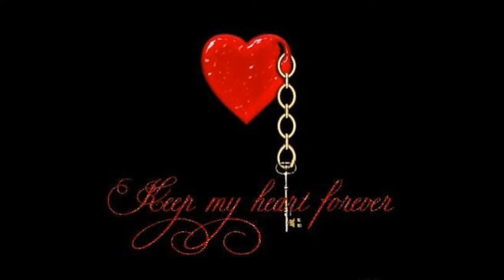dado polumenta TI samo TI